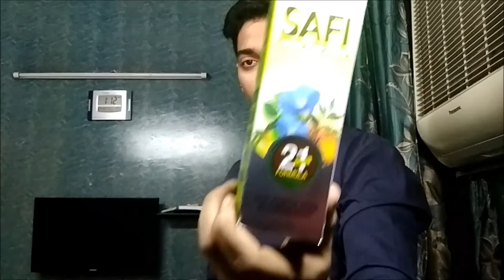How To Become Fair (Ayurvedic Method)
Tan Skin Reducing Your Confidence!! Try this method

Safi 200 ml

Safi 500 ml